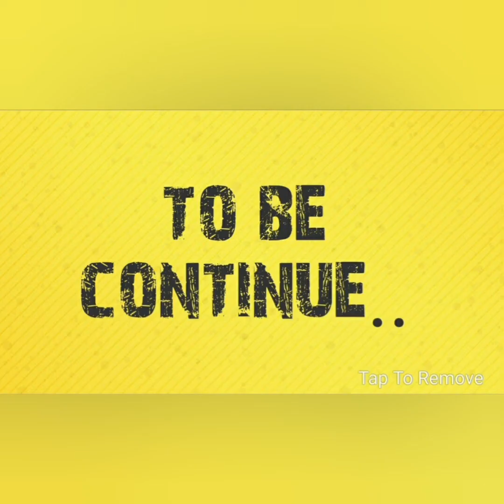Devta||Rishi||Akash-tatv|| and Brhmgyan Part-2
जीवन क्या है,कहाँ से आये है और कहाँ जायेंगे इसका बोध आपको इस सीरीज मे होगा,इसलिये इसे क्रमबध समझते जाये।